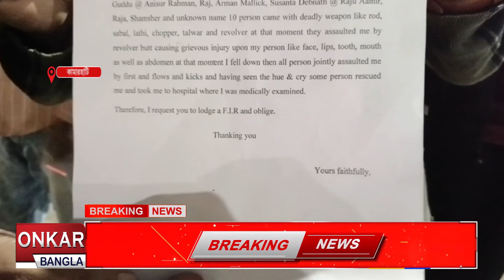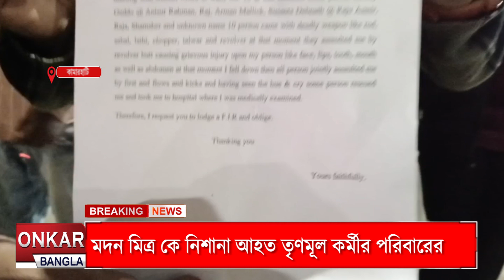ফের গোষ্ঠী সংঘর্ষে উত্তপ্ত কামারহাটি, আহত এক তৃণমূল কর্মী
onkarbangla, kamerhati, madan_mitro, tmc_cluse, ফের তৃণমূলের গোষ্ঠীসংঘর্ষে উত্তপ্ত হয়ে উঠল রাজ্যের প্রাক্তন পরিবহনমন্ত্রী মদন মিত্রের নিবার্চনী এলাকা রকামারহাটি। তৃণমূলের গোষ্ঠী সংঘর্ষে আহত ১। এই ঘটনার জেরে এখনও থমথমে এলাকা।ঘটনাস্থলে বেলঘড়িয়া থানার পুলিশ।